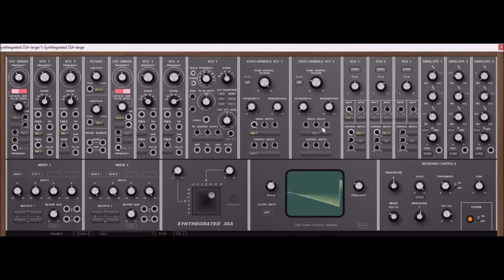Synthegrated 35A by KB Plugins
K B plugins
watch me randomly trying to use one of K Browns amazing synth vst plugins

there are about 200 emulation of classic synthesizers to download.   have you noticed  the ones i have missed ?
if you add them to the comments i will make a video of them. ,